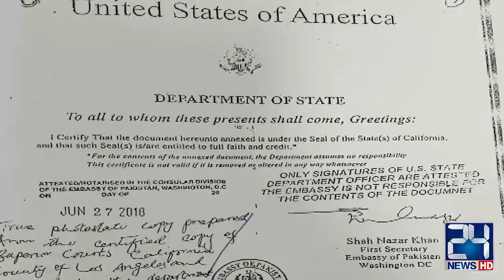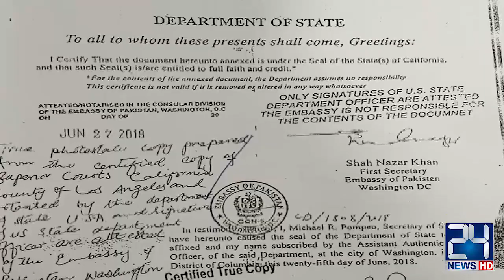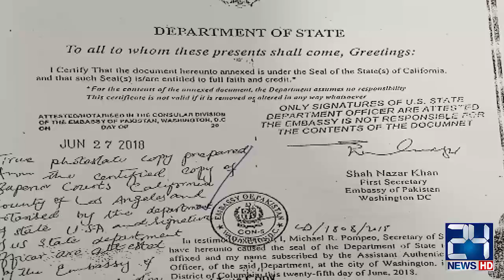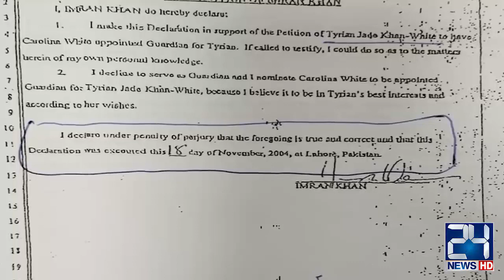IHC Big Orders Over Tyrian White Case l Imran Khan In Trouble l 24 News HD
24 News HD Is One Of The Leading News Channels Of Pakistan Bringing You The Latest Current Affairs From Pakistan And Around The World.  Live National Assembly ,Senate Session And Current Affairs